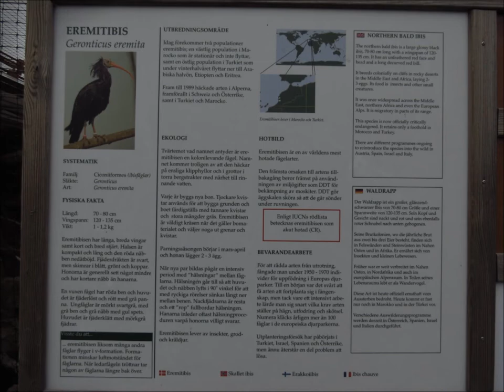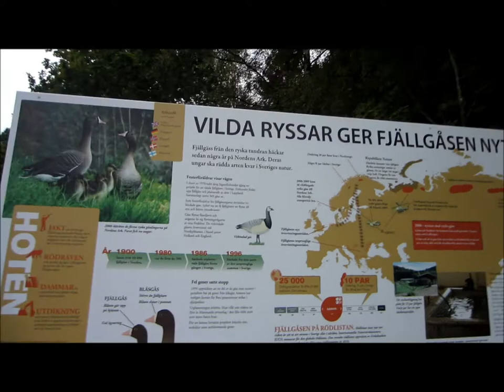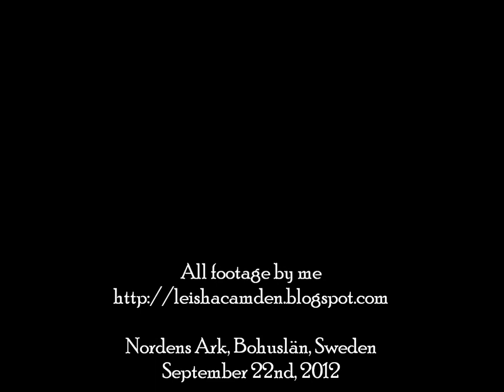Nordens Ark 2012: Birds in the Wetlands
The Wetlands also has an outdoor section. Part of this is made up of enclosures for native Scandinavian/European reptiles and amphibians - these were of course empty, or with no visible residents, this late in the year. But there's also enclosures for various marsh birds. This video is made up of my footage of these. Ibis, storks, cranes, egrets, ducks. :-)